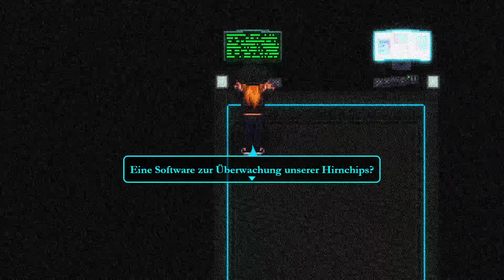Forgotten Symphony 🎹 007 | Jedes Mittel recht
Moin moin!

◄ LET'S PROG (Game Design Live Stream)